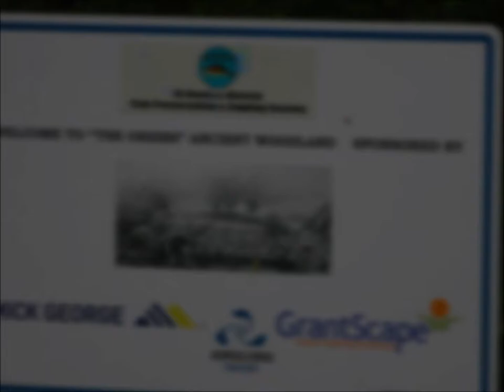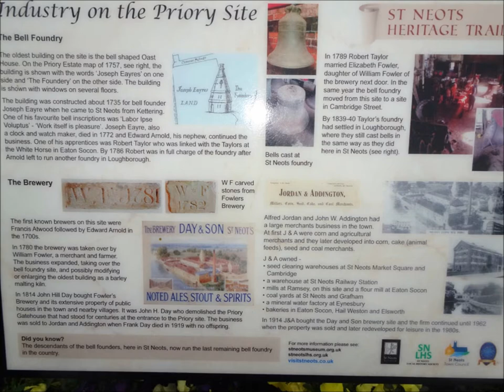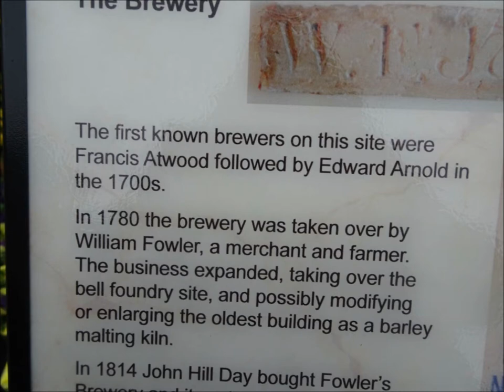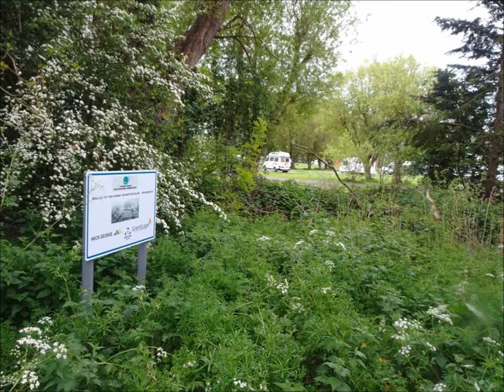The May 2019 Family Tree Trip, Part XXIa, Day 5, 'St Neots Walkabout' by Sheila, May 11th 2019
Could be a repeat in places--I miss placed a few memory cards